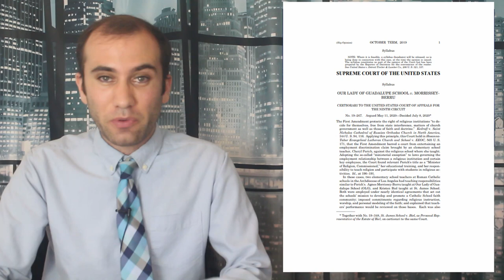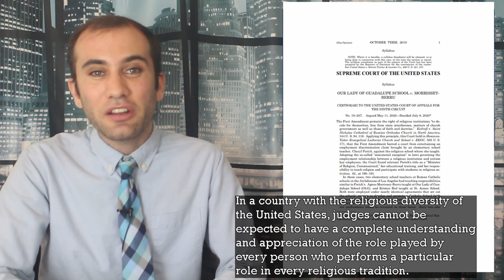The Supreme Court Rules on Separation of Church and State; Ministerial Exception, Explained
In the case of Our Lady of Guadalupe School v. Morrissey-Berru the Supreme Court expanded the definition of “Ministerial Exemptions” beyond exclusively ministers. It now encompases anyone whose position can be described as ministerial by the religious institution as verified by the courts. Here’s exactly what’s happening.